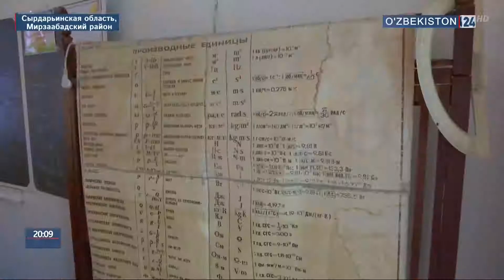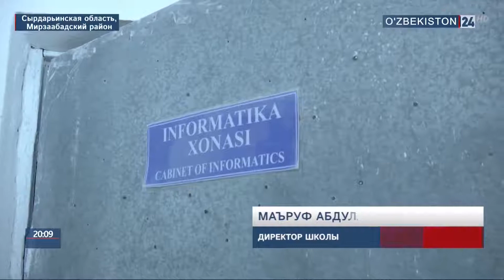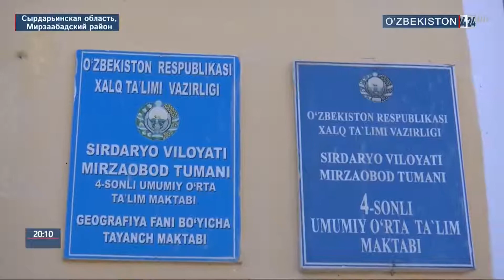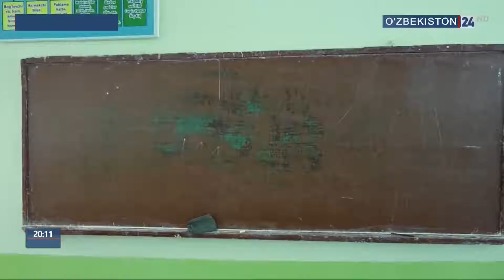Подготовка к новому учебному году в школах Сырдарьи